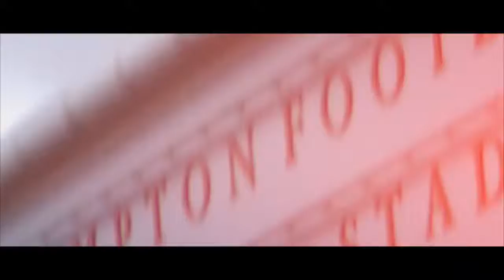4BZ - Local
Music video for 4BZ - Local (Produced by Vibe Chemistry)